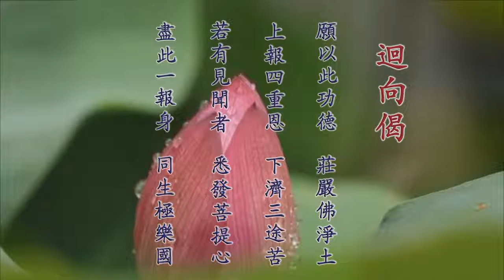學習《大乘起信論》的體會 05 胡小林老師